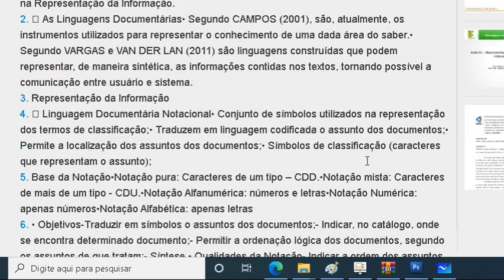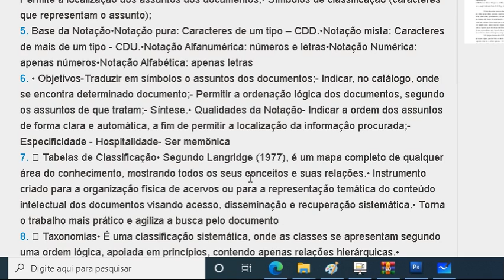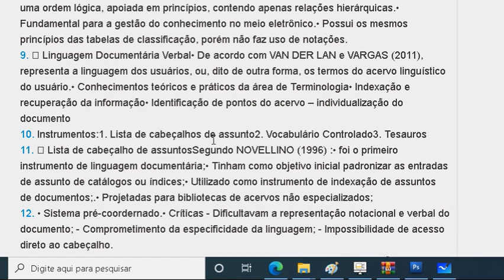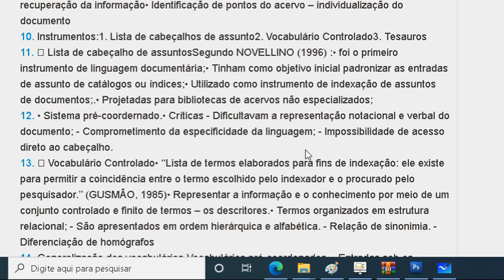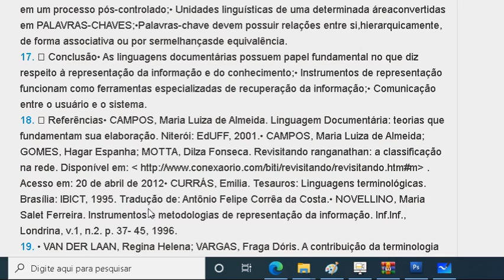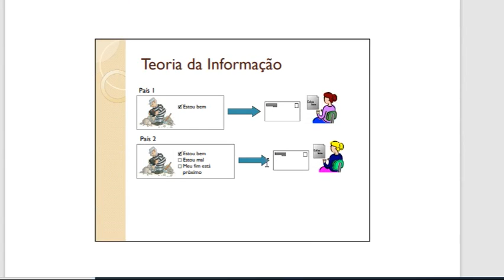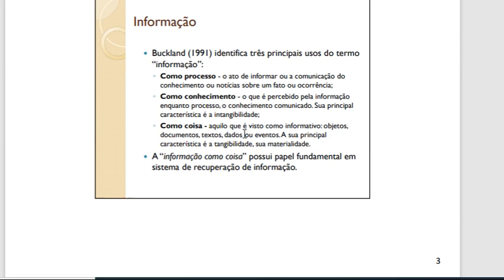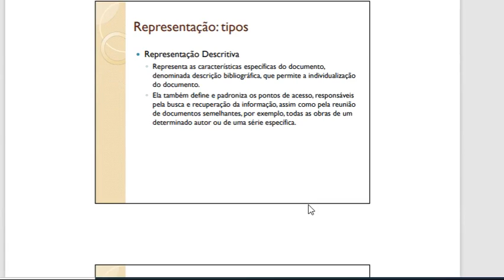o que é representação da informação